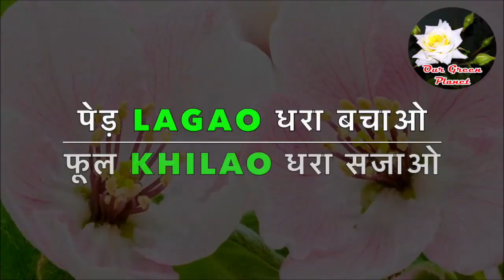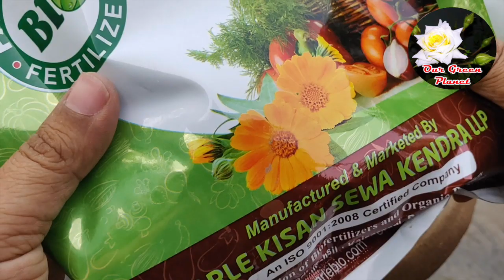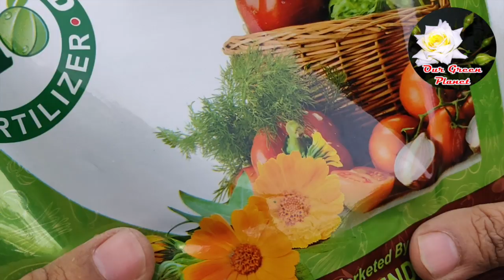इस तरह बचाये सूखते मोगरा / बेला के पौधे को और पाए अनगिनत फूल | Secret To Get More Flowers On Jasmine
गर्मी के लिए घर पे बनाये 6 तरह की लिक्विड फ़र्टिलाइज़र । How to make homemade LIQUID FERTILIZER

Rain Lily and Flower Bulbs (Multicolour) - Pack of 15 Pieces

Mixed Rain Lily Bulbs (Multicolour) - Pack of 5 Pieces

Dry Powder Rooting Hormone for Plant 50 Gram

Dry Powder Rooting Hormone for Plant 100 Gram

Garden Safe TakeRoot Rooting Hormone

SAAF FUNGICIDE (500GMS)

Agro Plus AM001_1 Non Toxic Pesticide and Fungicide for Plant

Pesticides Zyme Liquid Fertilizer for All Indoor and Outdoor Plants and Crops, 250 ml (Pack of 2)

Cocogarden Enriched Vermicompost 5 Kg

Cocopeat Block - Expands Up To 75 Litres of Coco Peat Powder

All Purpose Enriched Organic Potting Soil for Plants

Organic Vermicompost Powered with Neem, 5kg - Pack of 4

Cow Dung Manure for Plants & Home Gardening - 10 Kg

Homemade Organic Fertilizer 20 Kg Cow Dung Manure

Organic MicroNutrients Fertilizer 400 g with Boron, Copper, Molybdenum, Iron, Manganese, Zinc, Chlorine

Organic Natural Bone Meal Powder, 1kg Each (Pack of 3)

5 KG BONEMEAL/FISHMEAL Organic Fertilizer

Organic  Vermiculite (Brown, 5 kg)

Perlite 3 KG (3 Nos of 1 KG Packet)

Perlite 1 KG

Neems Khali Cake

Natural Mustard Cake for Plants, 4800 g

Kisan Kraft Hand Pressure Sprayer 5 Liter

Truphe Gardening Tools Set With Cutter And Gloves

Falcon Super Pruning Secateur (Steel, Multicolor)

36 Varieties Organic Fruits and Vegetables Seed with Instruction Booklet

Organic 20 Winter Flower Seeds with Cocopeat Block and Instruction Manual

30 Varieties Flower Seeds Combo

Kraft Seeds Flower Seeds, Heirloom Seed and Beautiful Bloom (Pack of 30)

Organic Complete Rose Plant Care

OrganoMagic Liquid Soil Booster Organic Liquid Fertilizer for all plants 5 Ltr

DAP Fertilizers Water Soluble for Plants and Gardening 400G

NPK Water Soluble 19-19-19 Fertilizer

3 IN 1 - Bio granules, Epsom Salt and NPK - 1 kg Each : Total 3 kg

Plastic Rectangle Pot (Brown, Pack of 3)

Plastic Jasmine Pot with Bottom Tray Set (10-inch, White, 3-Pieces)

10 Inch Heavy Duty Plastic Planter Pots With Bottom Tray (Pack Of 9)

Smart Plastic Round Pot Set (12-inch, Brown, Pack of 6)

Hanging Pot Plant Container (Set of 6), 9 inch - Multicolour

Sharpex Stack-A-Pot Planter Set (Green, 5-Piece)

Truphe Multicolor Hanging Pots for Garden and Balcony - Nest Pots

Best For YouTube Video Making :
Laptop for Editing (Apple MacBook Air)

AmazonBasics 50-Inch Lightweight Tripod with Bag

Microphone For PC Computer Laptop Gaming Sound Recording

OnePlus 7 Pro (Mirror Grey, 6GB RAM, 128GB Storage)

OnePlus 7 Pro (Mirror Grey, 8GB RAM, 256GB Storage)

OPPO Reno 10x Zoom (Jet Black, 8GB RAM, 256 GB Storage)

||पेड़ लगाओ धरा बचाओ||
||फूल खिलाओ धरा सजाओ||
जय श्री कृष्णा  - जय साई